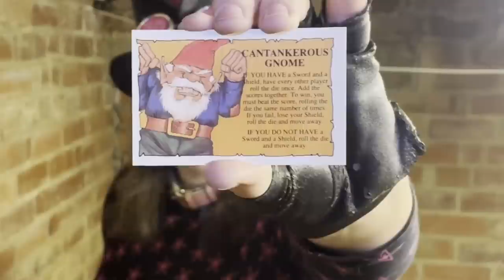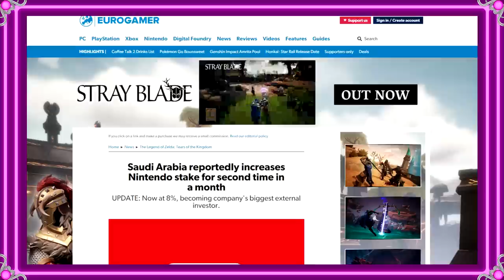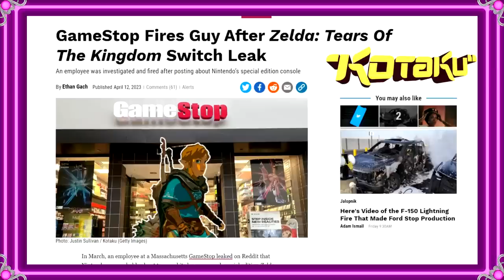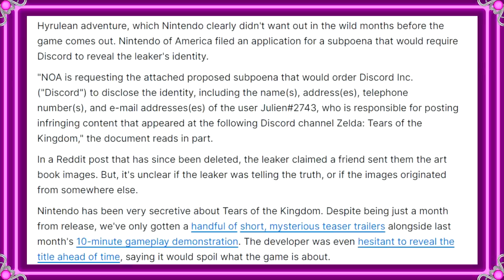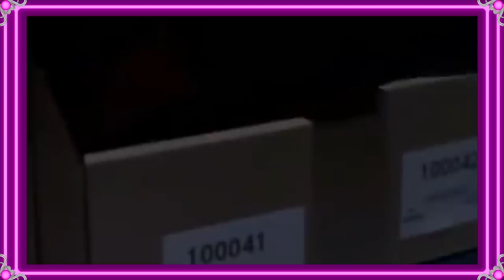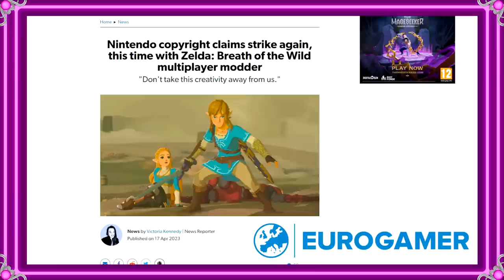Ninterror Tactics (The Jimquisition)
Nintendo clearly believes that a good defense is a vicious offense, and its methods of defending intellectual property lately are certainly offensive.
From getting people fired to tossing them in prison to keeping them chained in debt forever, Nintendo's sending a clear message - mess with us, and we ruin your life.